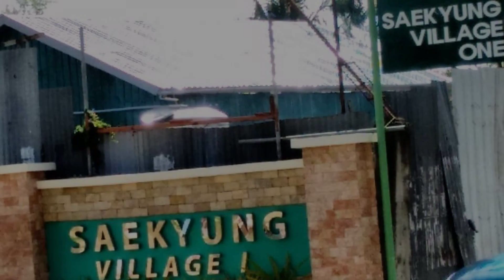Saekyung Village One 24hrs Open (Airbnb Style) - R, Cebu, Philippines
Searching For
1. Saekyung Village One 24hrs Open (Airbnb Style) - R - Cebu
2. Saekyung Village One 24hrs Open (Airbnb Style) - R - Cebu Virtual Tour
3. Saekyung Village One 24hrs Open (Airbnb Style) - R - Cebu Rooms
4. Saekyung Village One 24hrs Open (Airbnb Style) - R - Cebu Amenities
5. Saekyung Village One 24hrs Open (Airbnb Style) - R - Cebu Videos
6. Saekyung Village One 24hrs Open (Airbnb Style) - R - Cebu Offers
7. Saekyung Village One 24hrs Open (Airbnb Style) - R - Cebu Deals
Audio Credit:
Track Title: Subway Dreams
Artist: Dan Henig